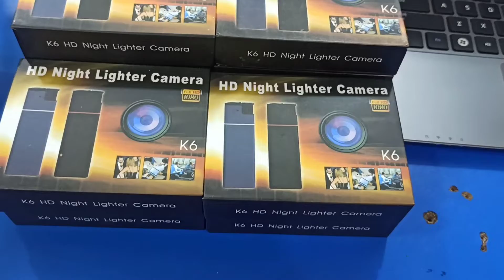K6 HD Night Vision Lighter Camera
This K6 HD night vision lighter camera has a built-in 300mAh lithium battery that can record up to 70 minutes. The device looks like a typical cigarette lighter, but it actually has a 12-megapixel camera with audio recording. It can act as a webcam.

Highlights
72° view angle
4:3 image ratio
AVI video format
30fps/s frame rate
13 x 19 x 82mm size
DC-5V charge voltage
USB 2.5 Type interface
Micro SD maximum 64GB supported
1 to 3-meter night vision distance
1920 x 1080 pixel video resolution
4032 x 3024-pixel picture format